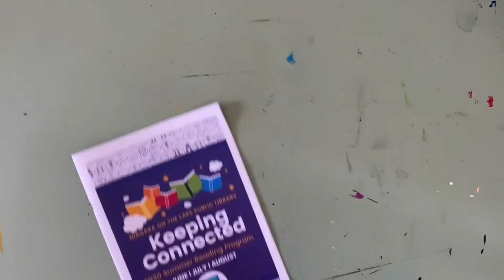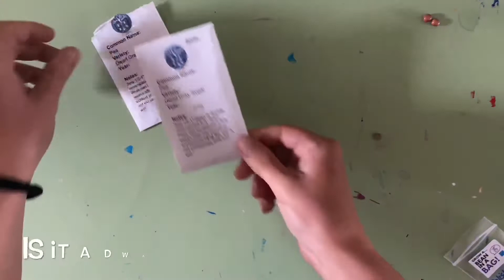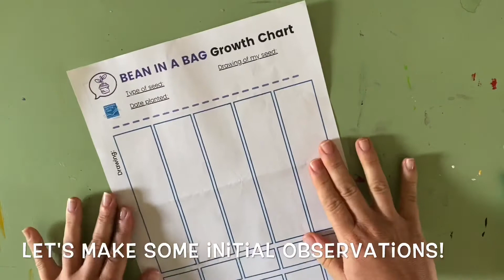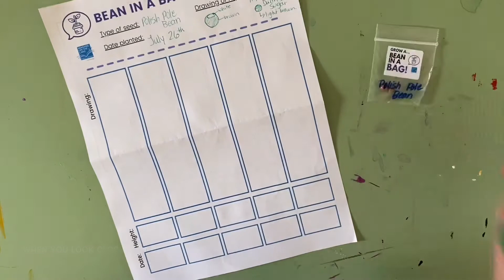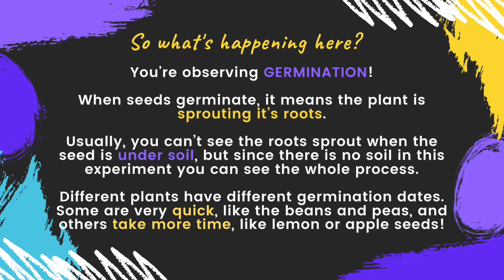Grow a Bean in a Bag!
Watch how seeds sprout and grow by growing a bean in a bag!